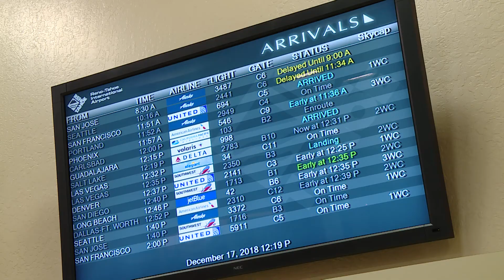We Move You - Reno-Tahoe International Airport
It's the last kiss goodbye, and the first hug home. Reno-Tahoe International Airport: We Move You.